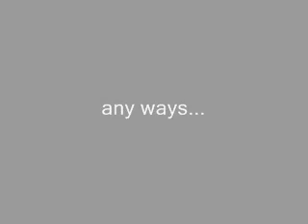Random Thoughts 3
Yet again some more thoughts!